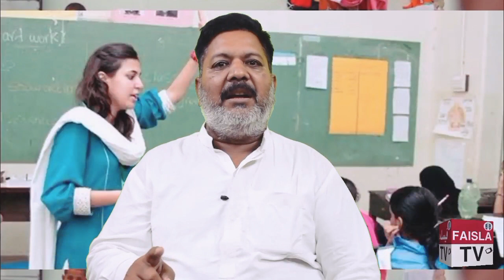Ustad Ka Ehtram Aur Duniya Mein Kamyabi | Malik Javed Ka World Teachers Day Per Aham Msg | Faisla TV